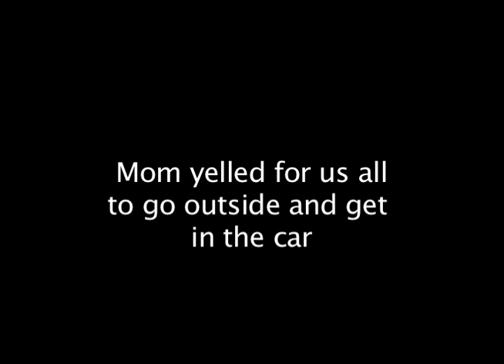A big tree fell on our house Tuesday night, 10-30-2012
Well, a big tree suicided and fell on our house.
 It  went through the roof, cracked walls and windows, and wedged other windows shut.  Good times.